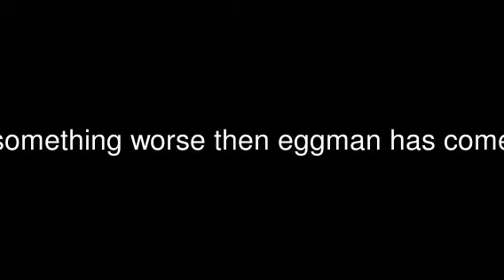SONIC THE HUMAN MOVIE trailer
sonic the human will need help in this one and hes gonna get it from the person he least  thought of